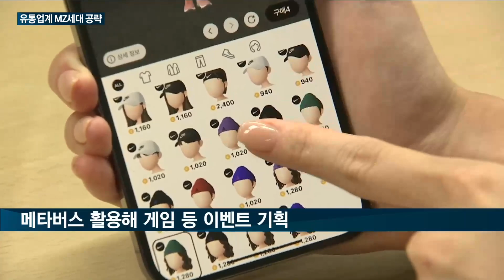[매일경제TV 뉴스] 롯데칠성음료·스타벅스, 흥미만점 '이색 컬래버'로 MZ세대 잡는다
일명 '펀슈머'라 불리는 MZ세대는 재미를 추구하는 성향이 짙습니다.

이들을 잡기 위해 유통업계가 이색적인 제품, 이벤트를 선보이고 있습니다.